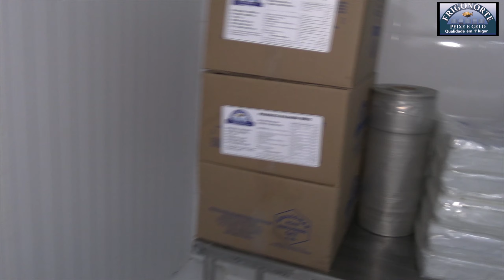PREPARATIVOS ECO FESTIVAL: NOVO AIRÃO-AM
FESTA NA FLORESTA, ECO FESTIVAL DO PEIXE BOI !